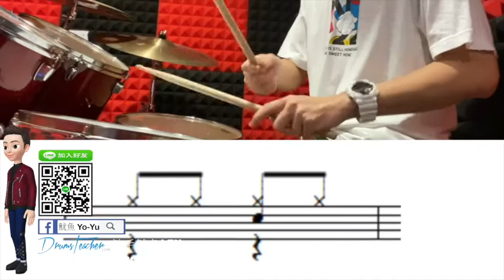【爵士鼓手魷魚kEN®】🥁🎼DrumsTeacher.com™🎶表演.課程 (2020-04🎵爵士鼓學員；幼兒班.學生班.成人班 音樂打擊樂器團體課程) Drum SparxStix